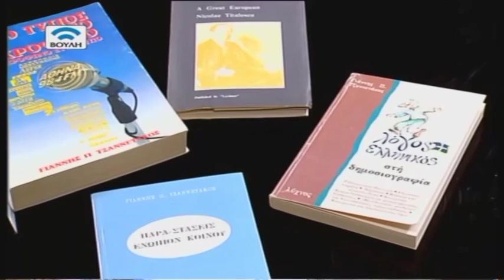Συνάντηση: Γιάννης Τζανετάκος (18/10/14)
Με την Άντζελα Τσιφτσή